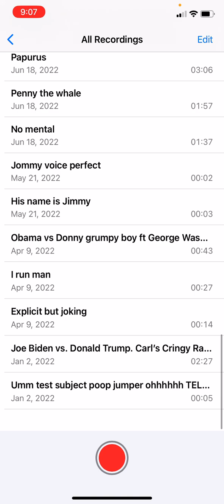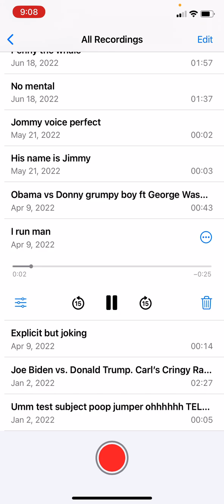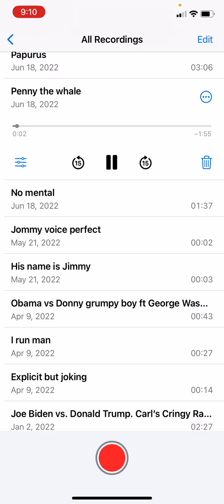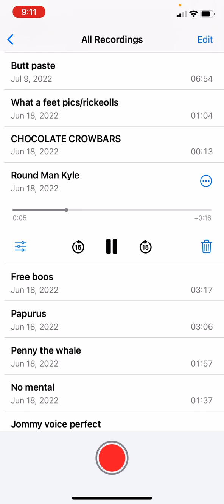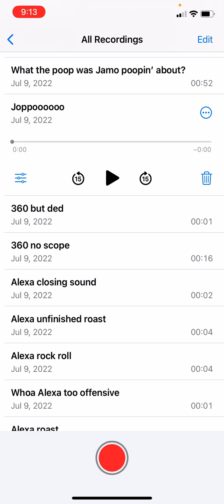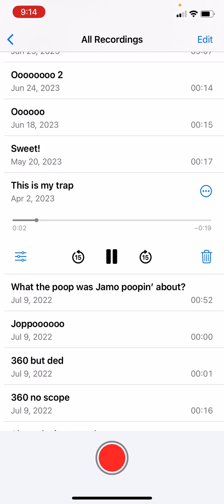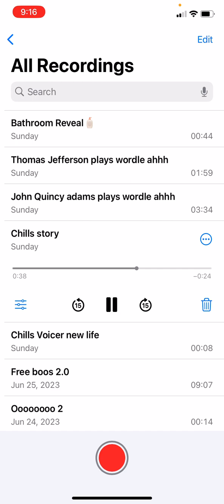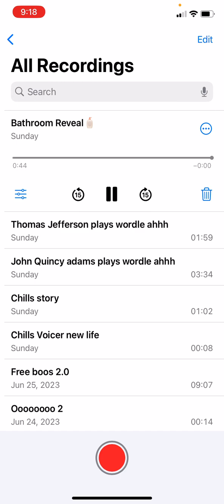Looking at my voice memos!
Hahahah you don’t know the tide.